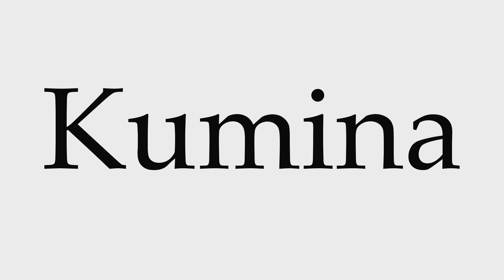How to Pronounce Kumina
This video shows you how to pronounce Kumina